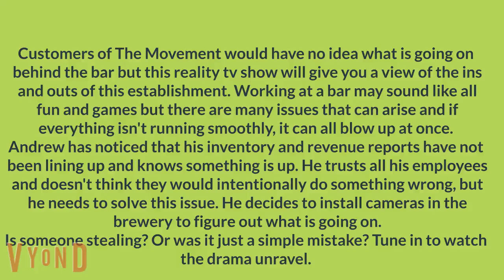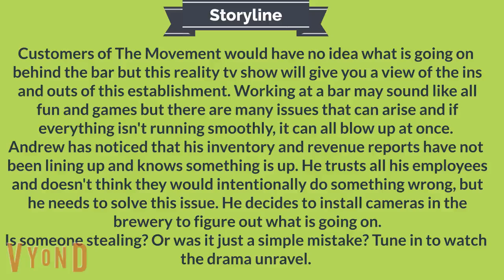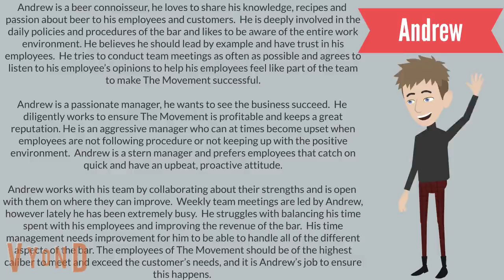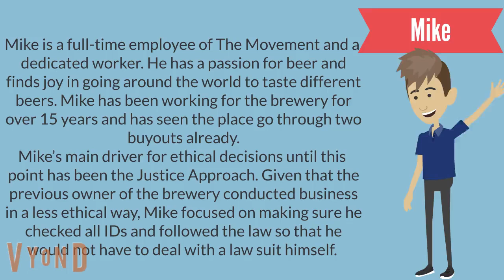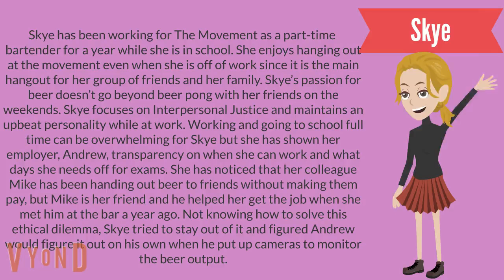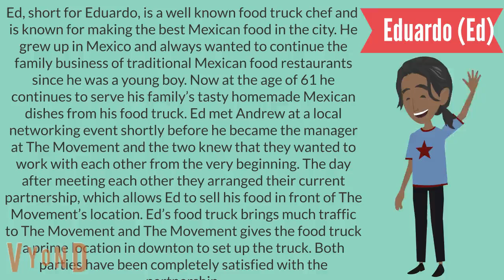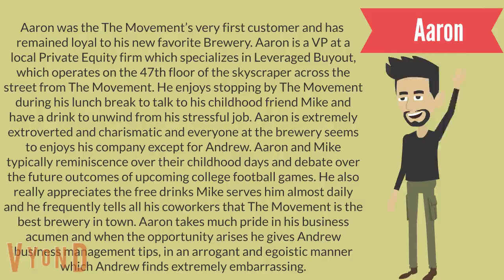Group 9 The Un-Manageables Midterm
Created by: Emily Cox, Jacob Ballans, Madison Balke, Tatjana Pjetri, Julie Welch, Matthew Schatzel, Devyn Freeland.